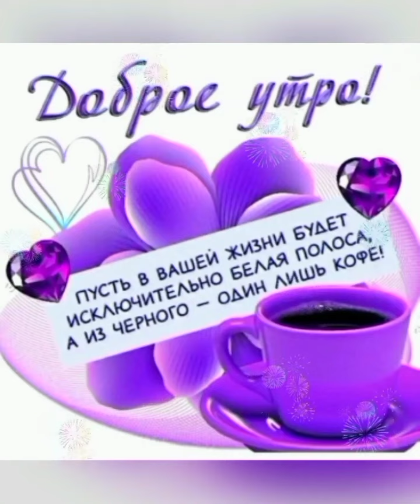Счастливого Воскресенья🥳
Благодарю за ваше отзывчивое отношение ко мне, за простую дружескую поддержку и за доброжельность🥰🥰♥️

Всегда рада видеть на своём канале💙